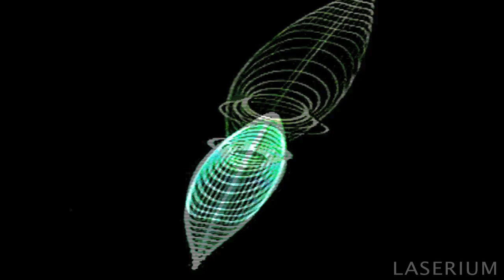LASERIUM live - Water From A Vine Leaf - William Orbit - laser concert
Laserium LASER performance LIVE in 2000, Water From A Vine Leaf, William Orbit's Strange Cargo, from the lasershow LASER VISIONS at Griffith Park Observatory in Los Angeles CA